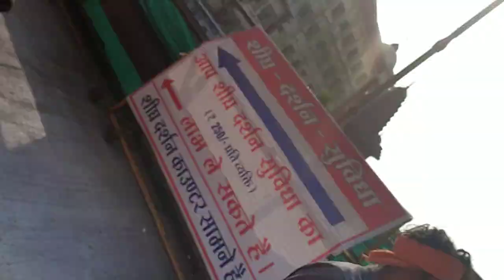new lok mahakal ujjain || and || full vlog in corridor Jai shree mahakal 🙏